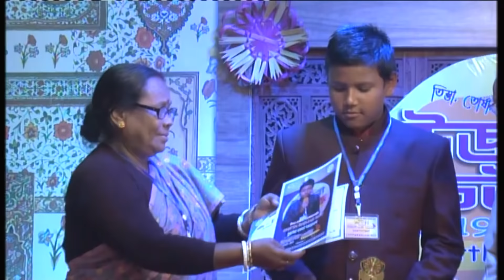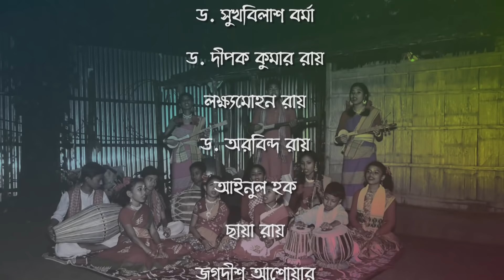UJANI DHEW Episode 31 Tista C (Bhawaiya ganer protijogita)